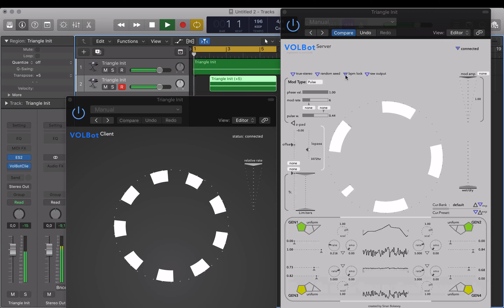BPM locking with VOLBot